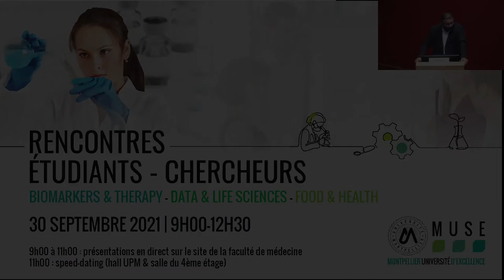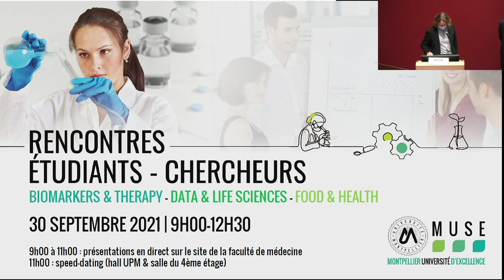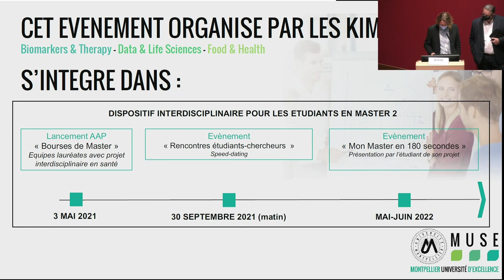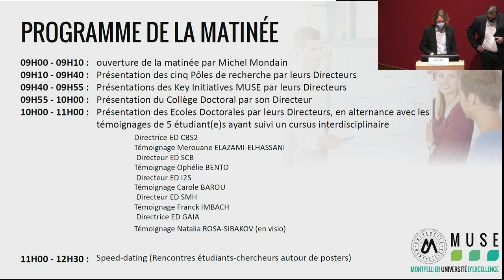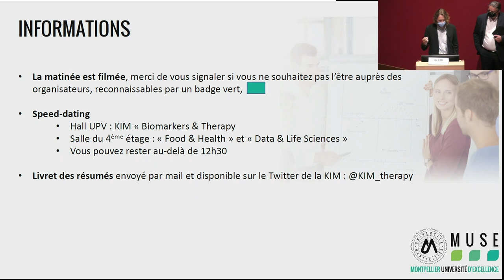Rencontres étudiants-chercheurs 2021 / Ouverture & introduction de la matinée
Les Rencontres étudiants-chercheurs ont été organisées conjointement par les 3 Key Initiatives de l’I-SITE MUSE (Montpellier Université d’Excellence) : la KIM Biomarkers & Therapy, la KIM Data & Life Sciences et la KIM Food & Health, en partenariat avec les 5 Pôles de recherche de MUSE : A.E.B. (Agriculture, Environnement, Biodiversité), Biologie-Santé, Chimie, MIPS (Mathématiques, Informatique, Physique, Systèmes) et Sciences Sociales.
Objectif de l'événement : favoriser les rencontres entre des étudiants en Master 2 qui cherchent un stage et des chercheurs qui proposent des stages.

Cet évènement a débuté par un discours d’ouverture de Michel Mondain, Doyen de la Faculté de Médecine de Montpellier et une introduction de la journée par John De Vos, Directeur scientifique de la KIM « Biomarkers & Therapy ».